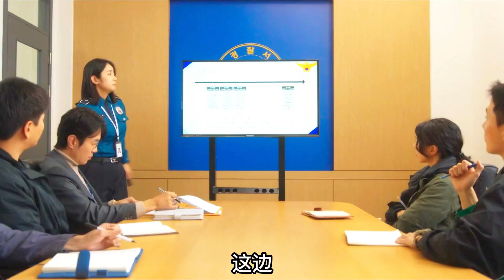男人四處獵殺女孩，目的竟是用鮮血作畫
No.5 | 女孩每天從幼兒園回家，腿上都有一排牙印：懸疑劇

電影解說,電影推薦,劇情片,驚悚片